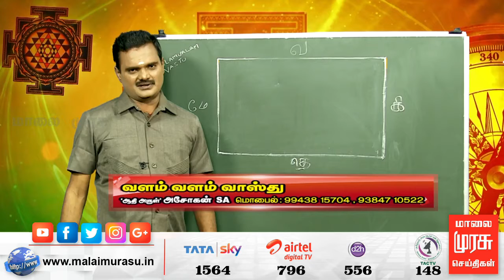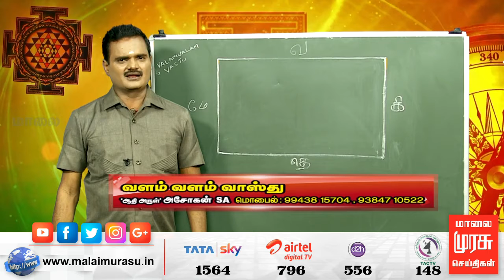காலை முரசு | வளம் வளம் வாஸ்து | VALAM VAASTHU | 13 June 2019